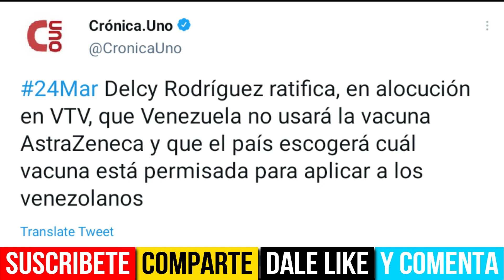ÚLTIMA HORA | RÉGIMEN CHAVISTA NO PERMITIRÁ LA IMPORTACIÓN DE VACUNAS ASTRAZENECA EN EL PAÍS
En este video te informamos acerca de la negativa del régimen de Nicolás Maduro de impedir la aplicación de vacunas AstraZeneca dentro del territorio nacional.